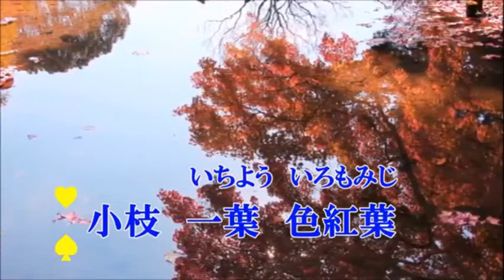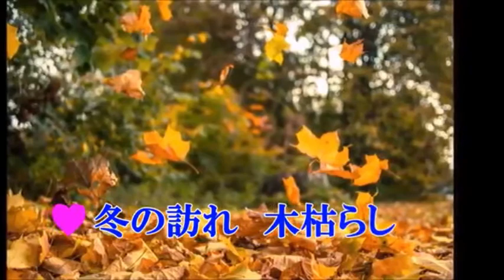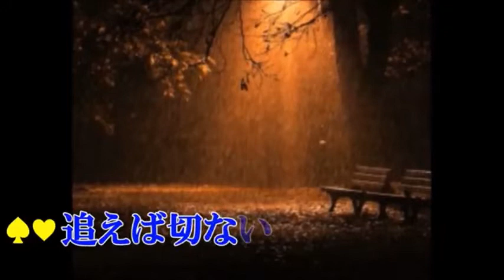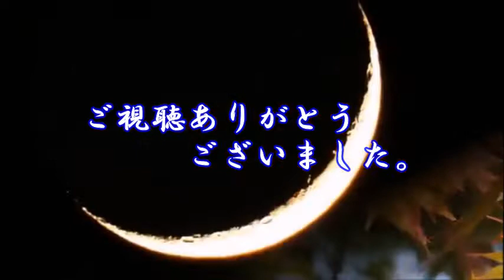【オリジナル曲】秋冬の恋 デュエットVer 【男性パート】Covered by Kinopy5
男性パート（Lady's Duet Karaoke）の歌はKinopy5が歌っています。
The song of Lady's Duet Karaoke is sung by Kinopy5.

橘一平先生のオリジナル曲を　デュエットバージョンにして、元歌のたなかなつみさんと、デュエットバージョンを歌わせて頂き、　男性パートをアップさせて頂きました。コメント下さる方は、なつみさんの動画にコメントしてくださると嬉しいです。なつみさんと私のデュエットはこちらです。

この曲も、デモ歌唱、女性パート、男性パートをジョイサウンドに配信してます。

もし、よろしかったら、ジョイサウンドのお店で一緒に歌って下さい。
歌手名検索で【kinopy5 たなかなつみ】と　検索して頂けば歌えると思います。